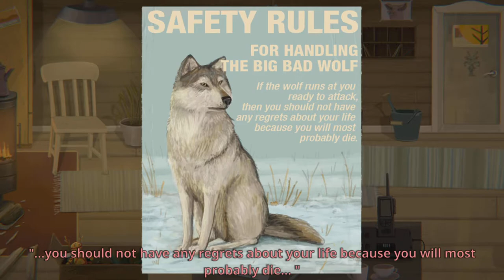Little Misfortune Episode 4 | Vargen Wolf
Welcome to the 4th episode of littlemisfortune